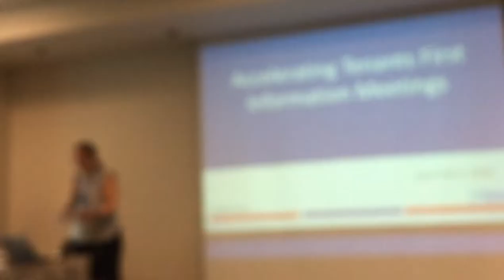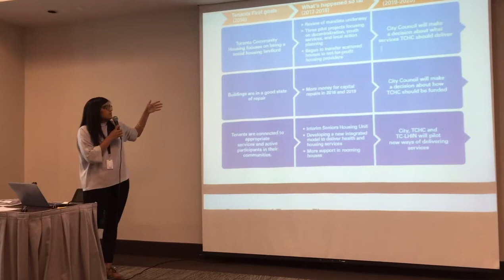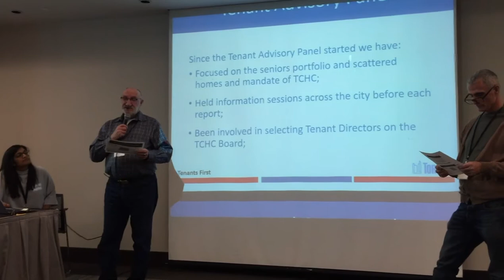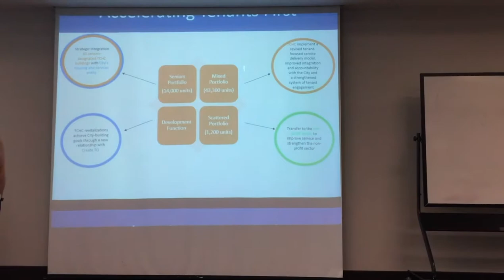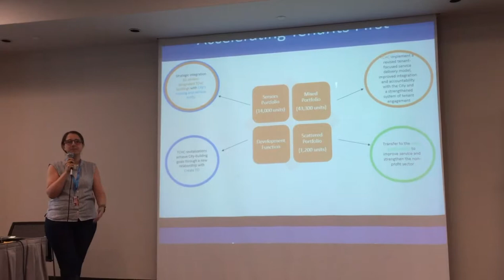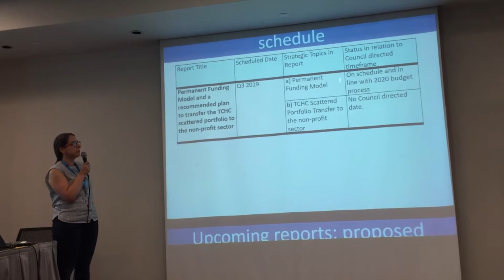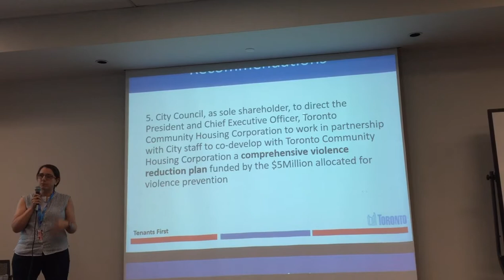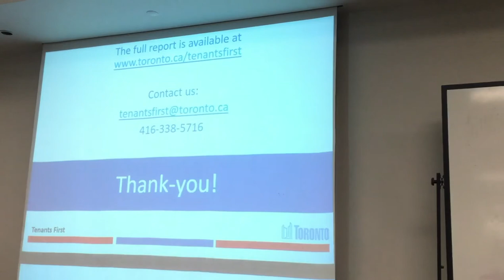Tenants First!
Tenants First Report for Tenants First Mtg April 4th @ 55 John Street, Rooms 308 & 309 at 6:30 p.m.